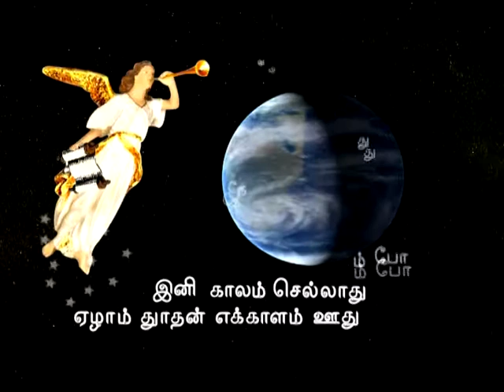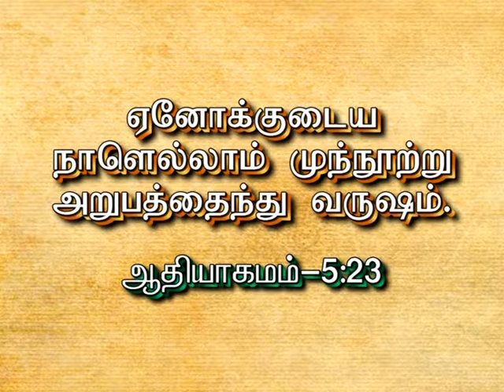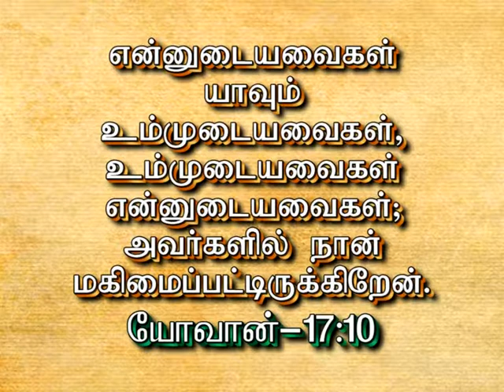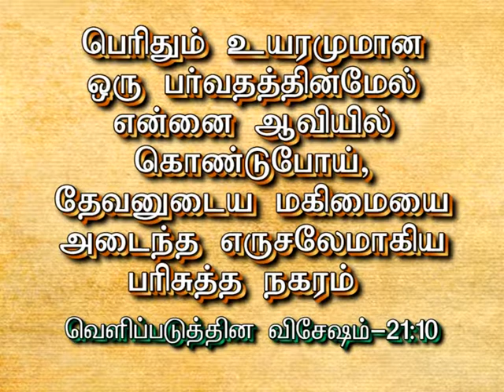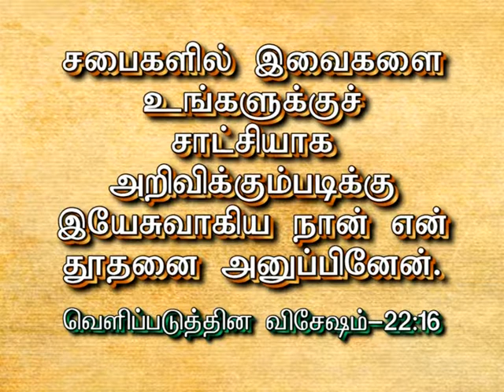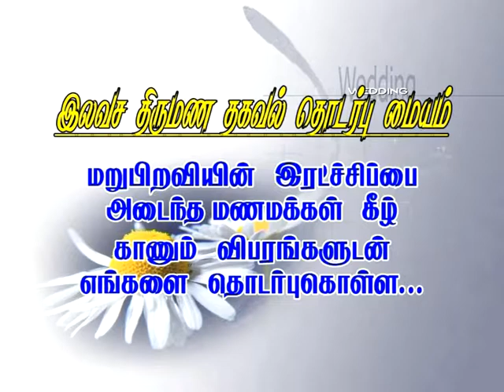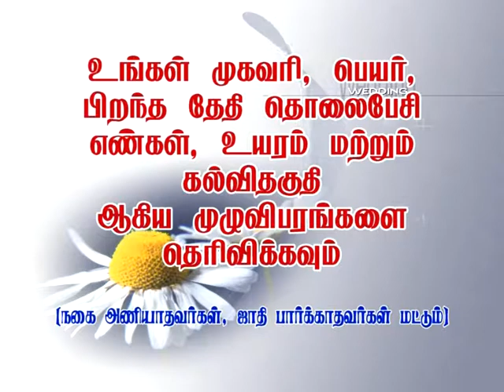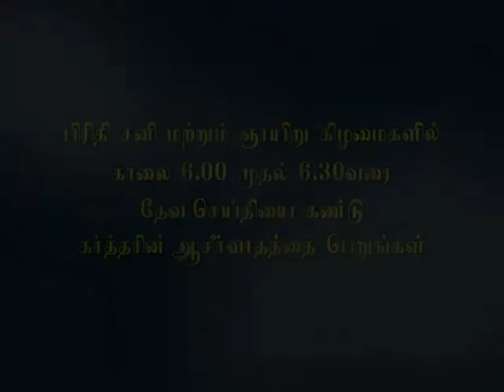EPISODE 165 உத்தமமான ஜனத்தை ஆயத்தப்படுத்தும் ஊழியமே! எலியாவின் ஊழியம்!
உத்தமமான ஜனத்தை ஆயத்தப்படுத்தும் ஊழியமே! எலியாவின் ஊழியம்!
HOLY NEW JERUSALEM BRIDE CHURCH
பரிசுத்த புதிய எருசலேம் மணவாட்டி சபை
HNJBC PASTOR ASIRVATHAM EPISODE-165